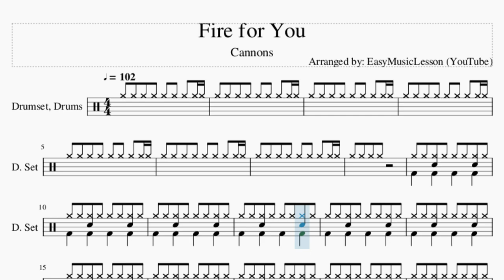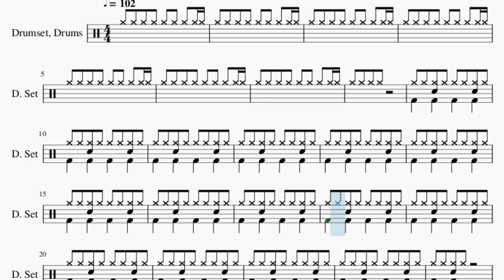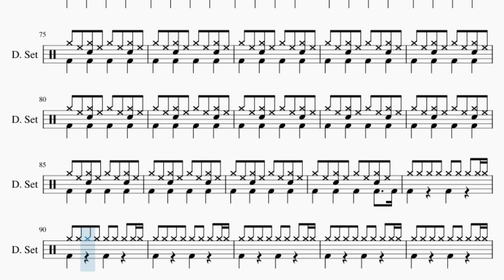How to play Fire for You by Cannons on Drum (Tutorial)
Comment and let us know how the videos have helped you. It keeps us going! :)The easiest way to learn how to play Fire for You by Cannons on the drum. It's a drum tutorial for Fire for You by Cannons.

EasyDrumLesson teaches you to play the your favorite instrument, through easy and simple animation so that you too can learn how to play Fire for You by Cannons on the drum easily. A drum tutorial with visual animation graphic.